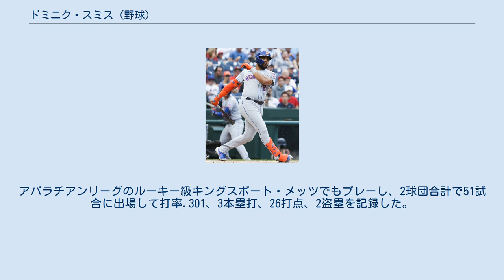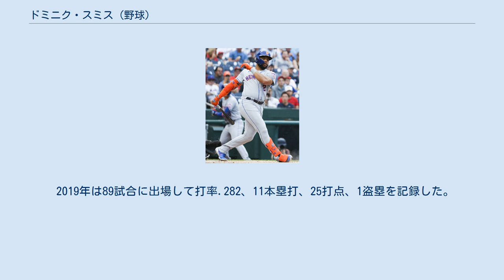ドミニク・スミス (野球)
ドミニク・デビッド・レネ・スミス（Dominic David Rene Smith, 1995年6月15日 - ）は、 アメリカ合衆国カリフォルニア州ロサンゼルス出身のプロ野球選手（一塁手、外野手）。
左投左打。
 2013年のMLBドラフト1巡目（全体11位）でニューヨーク・メッツから指名され、プロ入り。
契約後、傘下のルーキー級ガルフ・コーストリーグ・メッツでプロデビュー。
アパラチアンリーグのルーキー級キングスポート・メッツでもプレーし、2球団合計で51試合に出場して打率.301、3本塁打、26打点、2盗塁を記録した。
 2014年はA級サバンナ・サンドナッツでプレーし、126試合に出場して打率.271、1本塁打、44打点、5盗塁を記録した。
 2015年はA+級セントルーシー・メッツでプレーし、118試合に出場して打率.305、6本塁打、79打点、2盗塁を記録した。
 2016年はAA級ビンガムトン・メッツでプレーし、130試合に出場して打率.300、14本塁打、91打点、2盗塁を記録した。
 2017年は開幕をAAA級ラスベガス・フィフティワンズでプレーした。
 2017年8月11日にメジャー契約を結んでアクティブ・ロースター入りした。
メジャーデビューとなった同日のフィラデルフィア・フィリーズ戦にて「6番・一塁手」で先発出場すると、ニック・ピベッタからメジャー初安打、15日のニューヨーク・ヤンキース戦ではソニー・グレイから初本塁打を放った。
 2018年は56試合に出場して打率.224、5本塁打、11打点を記録した。
 2019年は89試合に出場して打率.282、11本塁打、25打点、1盗塁を記録した。